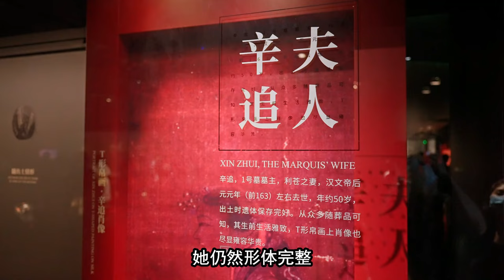【中國旅遊2024】长沙必去景点介绍 | 曆經三千年風雨未曾改名的他究竟有何魅力？| china attractions | 长沙 旅遊 | china travel 2024 | 中國旅遊攻略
本期視頻我們將帶您共同遊覽三千年不改名的城市：長沙！
包含的景點：
1、【魚米之鄉】部分：浏陽河、橘子洲、岳麓山
2、【山水洲城】部分：岳麓書院、太平老街、湖南博物語、杜甫江閣

▼ 影片目錄 ▼
00:00 介紹
01:02 概況 / Overview
01:30 浏陽河 / Liuyang River
02:33 橘子洲 / Orange Island
03:35 岳麓山 / Yuelu Mountain
04:14 岳麓書院 / Yuelu Academy
05:23 太平老街 / Starlight Night Market
06:30 湖南博物語 / Hunan Museum
07:39 杜甫江閣 / Du Fu's Riverside Garret

請在留言區告訴我們你的最愛以及你想去或者想了解的下一個目的地，我們會盡快為你帶來最新的旅遊攻略♥